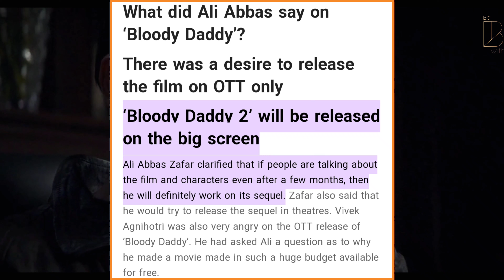JOHN WICK Lite🔥 | Bloody Daddy Review | Bloody Daddy 2 Confirmed? ☑️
Bloody Daddy Starring Shahid Kapoor, Sanjay Kapoor, Ronit Roy, Diana Penty

Bloody Daddy's Overall story is Sumair is NCB Officer and he takes a cocaine of Hotel owner & Drug lord Sikandar. and Then Sikandar Kidnapped his son is for release his cocaine from Sumair.

Bloody Daddy is Now Streaming Free on Jio Cinema.!

(Suggestions and Queries are Accepted!)
Support Us! 🙏